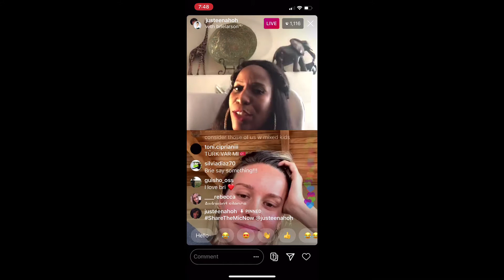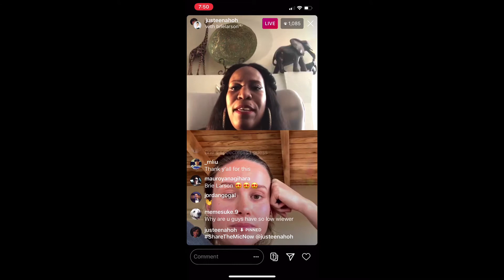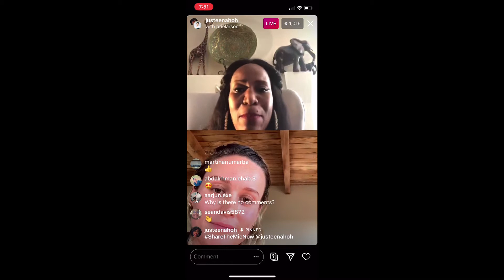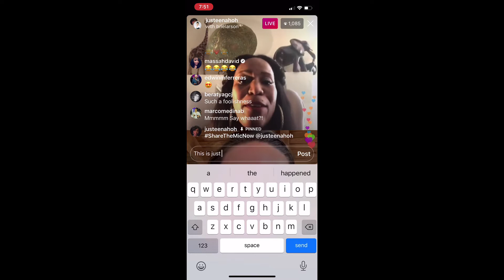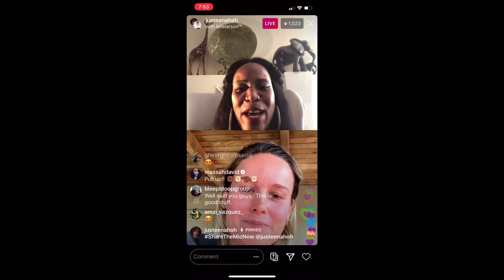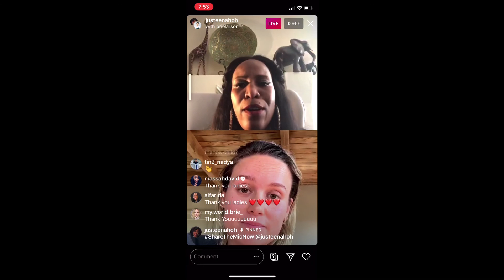Brie Larson’s Heart Warming Live Stream With @Justeenahoh About Anti Black Racism